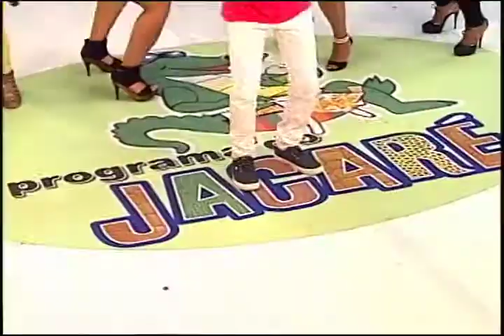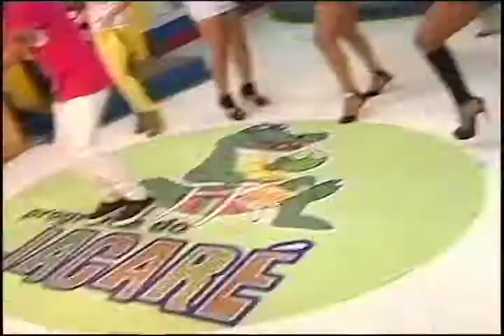MC KEKE STIFLER NO PGM DO JACARE